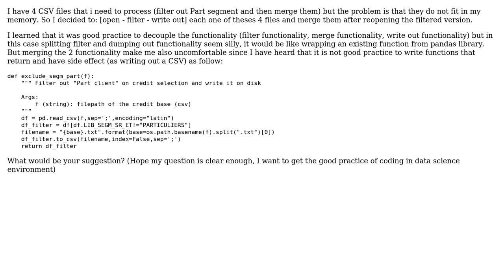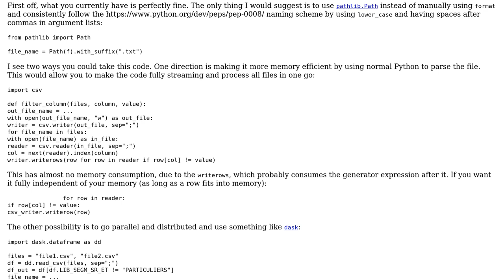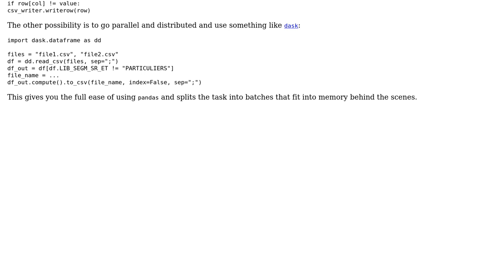Code Review: Processing CSV files with filtering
With thanks & praise to God, and with thanks to the many people who have made this project possible! You are responsible for your own actions.